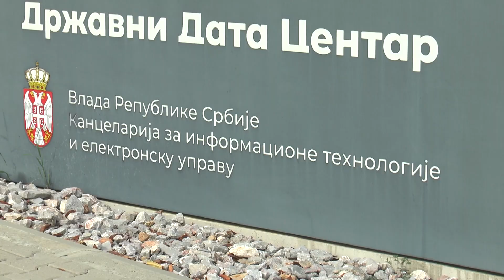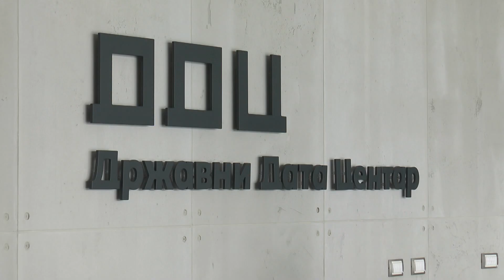Počela prva faza izgradnje Inovacionog distrikta u Kragujevcu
Proširenje kapaciteta Državnog data centra U Kragujevcu deo je programa „Srbija 2027“. U planu je nabavka dva nova superkompjutera i izgradnja Inovacionog distrikta sa Naučno tehnološkim parkom.